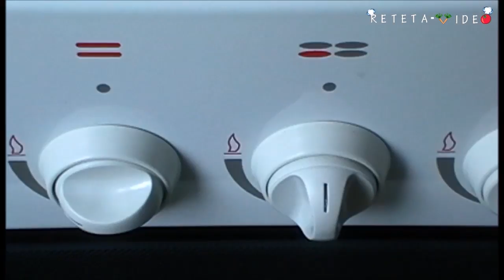PLACINTA CU RUBARBA SI BEZEA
Reteta Video PLACINTA CU RUBARBA SI BEZEA